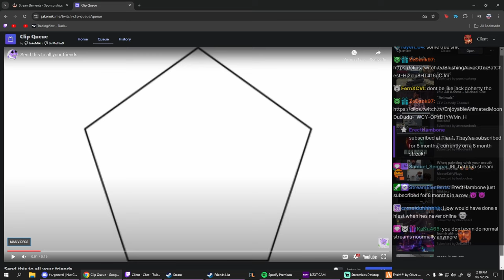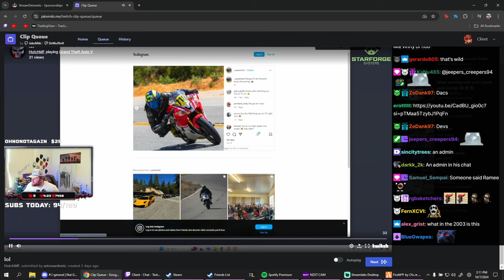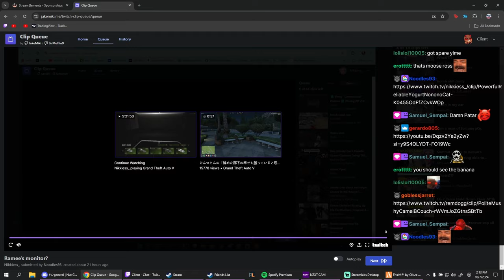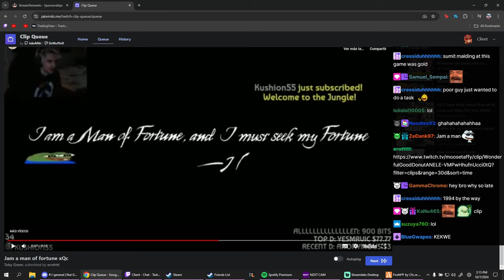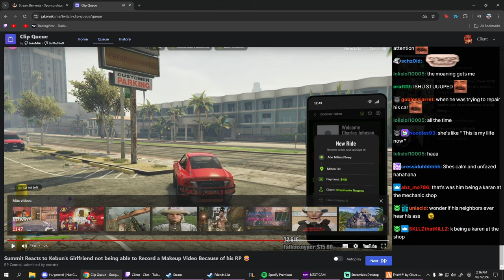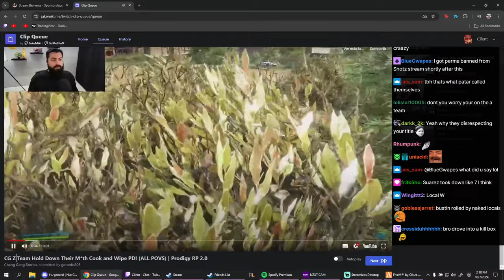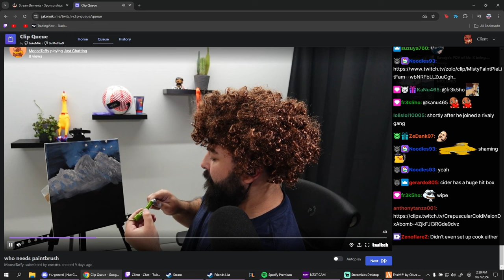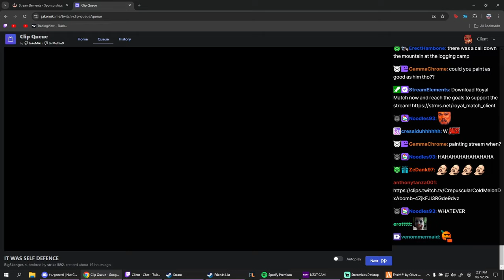Client Reacts to Kebun's Girlfriend not being able to Record a Video Cause of his RP and More Clips